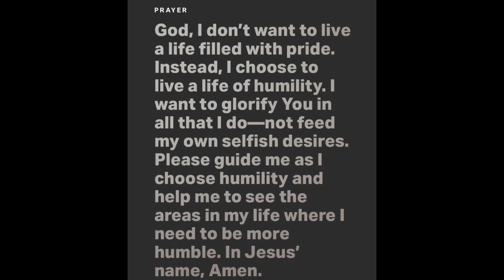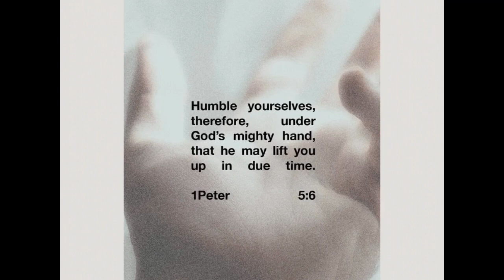1 Peter 5:6 - Dave Adamson (20 September 2021) Verse of the Day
1 Peter 5:6 - Dave Adamson (20 September 2021) Verse of the Day

“Therefore humble yourselves under the mighty hand of God, that He may exalt you in due time,”
‭‭I Peter‬ ‭5:6‬ ‭NKJV‬‬

Be blessed